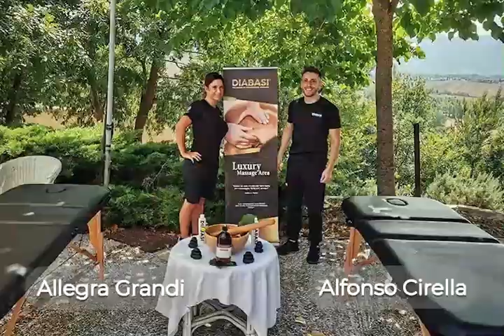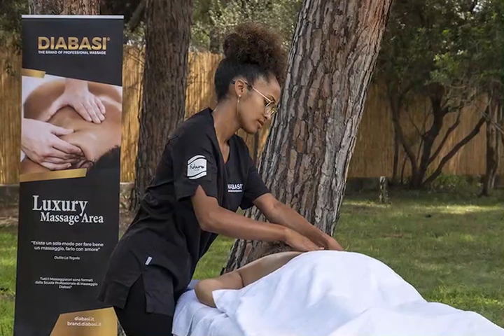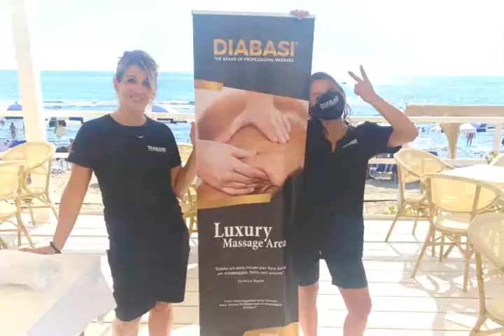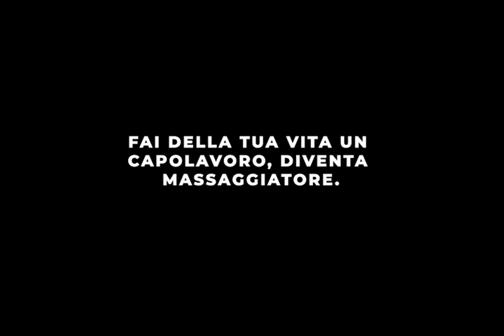CON DIABASI LAVORI DA MASSAGGIATORE, CORRISPETTIVO MINIMO GARANTITO ALLOGGIO E VITTO PAGATO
👉Ti piacerebbe lavorare da Massaggiatore o Responsabile del Benessere all’interno di strutture prestigiose convenzionate con Diabasi®?

🔝Grazie al nostro Servizio Lavoro i nostri Allievi hanno la possibilità di Lavorare da Professionista del Massaggio presso Strutture Convenzionate con Diabasi®.

✍LAVORA DA MASSAGGIATORE,  CORRISPETTIVO MINIMO GARANTITO PIÙ PROVVIGIONI, ALLOGGIO E VITTO PAGATO.

😊Il lavoro rende autonomi e liberi; Diabasi si impegna affinché ogni suo allievo possa raggiungere e realizzare il sogno di diventare un massaggiatore professionista competente, qualificato e prestigioso!🔝🔝🔝

Per informazioni sul servizio Lavoro clicca qui👉👉

🛠 SERVIZI
DIABASI non offre solo Formazione ma altri Servizi essenziali per realizzare il tuo sogno di Diventare Massaggiatore Professionista.

💚 BRAND
▪ Usa il Brand più famoso in Italia, usa il Brand DIABASI se vuoi avere successo

🎉 EVENTI
▪ Partecipa ad Eventi esclusivi come ad esempio il Festival di Sanremo o la Mostra del Cinema di Venezia, grazie al nostro Reparto DIABASI EVENTS

🛒 SHOP
Tutto per il Massaggiatore Professionista

💸 PREZZI
Imperdibili pagamenti posticipati e rateali

🔐 AREA PERSONALE
▪ Ogni Allievo ha la sua Area Riservata dove poter vedere tutti i corsi, le fatture, gli Attestati, i Diplomi e molto altro

📞 CONTATTI
▪ Contattaci al Telefono, Whatsapp, Messenger, Email oppure compila il Modulo